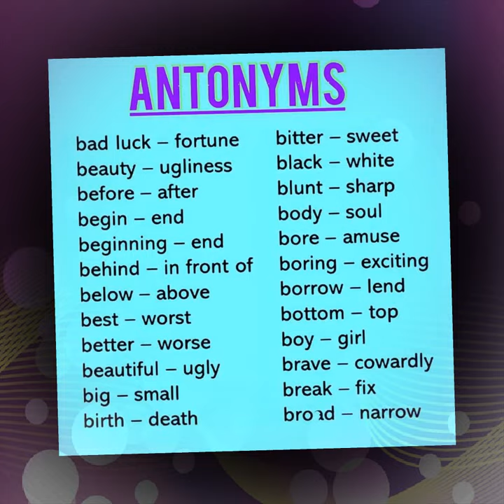Plural Nouns | Synonyms | Prefixes and Suffixes | Sneaky | Positional & Compound Words | Examples